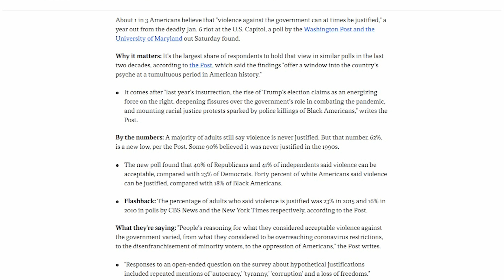Support For Political Violence SKYROCKETS: Poll | The Kyle Kulinski Show